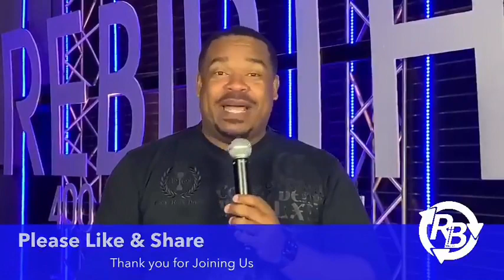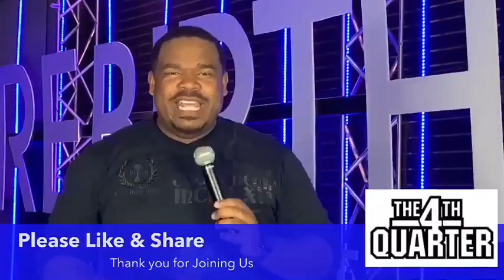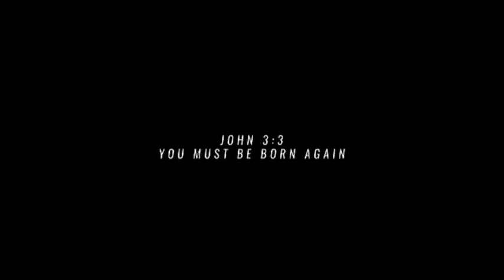4TH QUARTER - TAKING INVENTORY